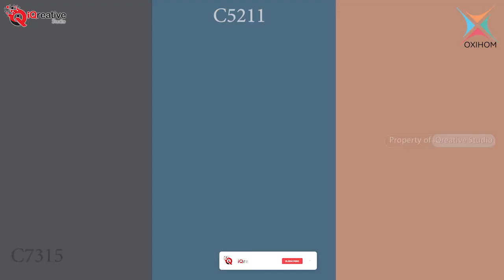Oxihom Desktop waste bin | Mini plastic trash bin | Home waste bin with cover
Trash bin with an elegant appearance, suitable to be placed in any type of room, made of high quality plastic which is durable and easy to clean.

Tempat sampah dengan tampilan yang elegan, cocok ditempatkan di segala jenis ruangan, terbuat dari plastik berkualitas tinggi yang tahan lama dan mudah dibersihkan